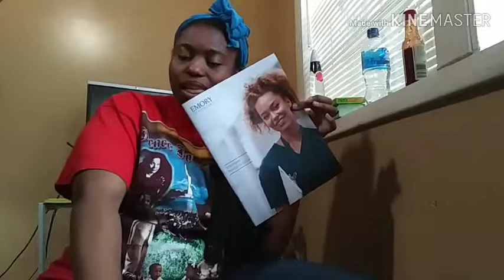Beevember Day 1| Great News 🌟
HELLO, HELLO, HELLO AGAIN 😊...

Thanks for all the support I have been given from family, friends, and many other's.

FACEBOOK ME! Mckiunique bee
SNAP CHAT ME! @Uniqueb12